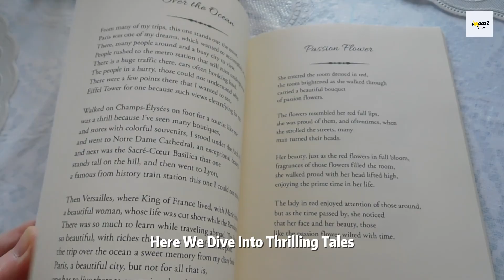Earth’s Darkest Hour: What Happened After Dinosaurs Died?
Welcome to MaazZ View!

In this video, we take you on an incredible journey through time, exploring the Earth after the dinosaurs went extinct. What happened when the giants of the past were wiped out by a cataclysmic asteroid impact? How did life on Earth rebuild itself after the extinction event? Watch as we uncover how this planet was transformed from a fiery wasteland into a new world, giving birth to the mammals that would eventually lead to the rise of humanity.

From the asteroid impact to the long dark years that followed, discover how Earth slowly recovered, and how life adapted to survive the most devastating event in Earth’s history.

🌍 Learn more about Earth's history and how the dinosaur extinction changed the course of evolution forever!